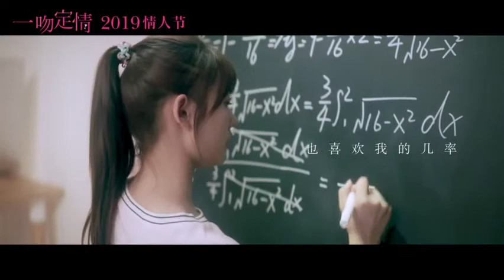Darren Wang&Lin Yun 发布“追爱版”主题曲《真的傻》MV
Actor: Darren Wang/王大陸TaluWang
Actress: Lin Yun/Jelly Lin (ENGNAME)/ 林允Jelly

I will respectfully remove the video ASAP.
NO COPYRIGHTS STRIKES NEEDED.
📷meye.diz
🇫只是打给我_meyee